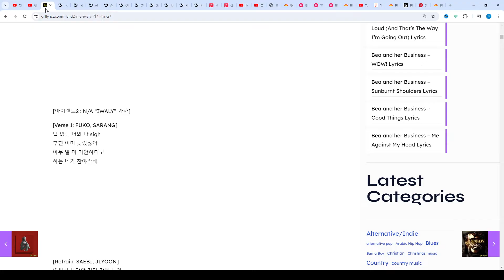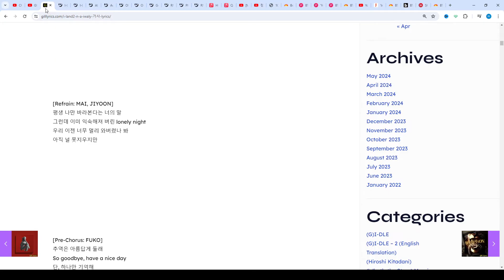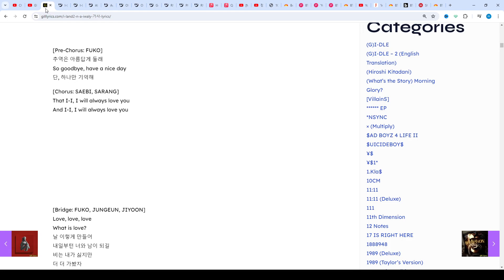I-LAND2 : N/a – IWALY 가사/Lyrics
IWALY Lyrics

[아이랜드2 : N/A “IWALY” 가사]

[Verse 1: FUKO, SARANG]
답 없는 너와 나 sigh
후횐 이미 늦었잖아
아무 말 마 미안하다고
하는 네가 참야속해

[Refrain: SAEBI, JIYOON]
영원히 사랑할 것만 같은 사이
난 너의 마지막 여자라는 너의 lie
우리 이젠 너무 멀리 와버렸나 봐
조금 나 슬프지만

[Pre-Chorus: FUKO]
추역은 아름답게 둘래
So goodbye, have a nice day
단, 하나만 기억해

[Chorus: SAEBI, FUKO]
That I-I, I will always love you
And I-I, I will always love you

[Verse 2: JUNGEUN]
세상 어디에도 없는
내가 그런 순에보
그걸 늫친 넌 바보
Oh, you fool

[Refrain: MAI, JIYOON]
평생 나만 바라본다는 너의 말
그런데 이미 익숙해져 버린 lonely night
아직 널 못지우지만

[Pre-Chorus: FUKO]
단, 하나만 기억해

[Bridge: FUKO, JUNGEUN, JIYOON]
날 이렇게 만들어
내일부턴 너와 남이 되길
비는 내가 싫지만
더 더 가봤자
비참해지는 내 꼴
넌 내 기억 속에
아름다웠던
사랑으로 남길

[Breakdown]
Ah-ah-ah-ah, ah-ah-ah-ah
Ah-ah-ah-ah, ah-ah-ahh
Ah-ah-ah-ah, ah-ah-ah-ah
Ah-ah-ah-ah, ah-ah-ahh
Ah-ah-ah-ah, ah-ah-ah-ah
Ah-ah-ah-ah, ah-ah-ahh
Ah-ah-ah-ah, ah-ah-ah-ah

[Outro: FUKO, JIYOON]
우리의 기억은 여기까지
사라져 안개처럼
Let’s say goodbye
But I’ll always love you